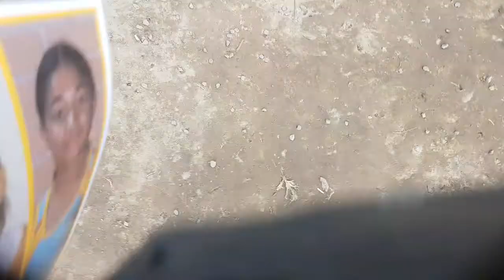Snippets of today action